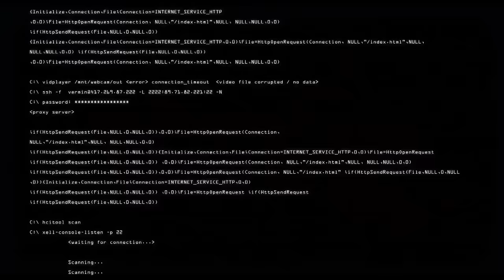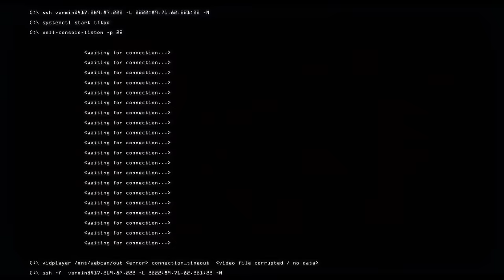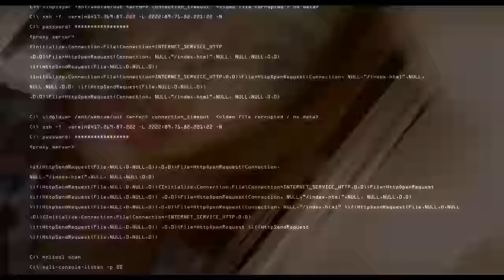RATTER Official Trailer - Ashley Benson Drama Movie [HD]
Watch the trailer for the drama thriller movie RATTER starring Ashley Benson, Matt McGorry, Kaili Vernoff and directed by Branden Kramer - in cinemas March 1, 2016.

Emma, a graduate student living alone in NYC, is being watched by a stalker who hacks into the technology that surrounds her - laptop, cell phone, and other web connected devices. This obsession continues to grow as the hacker records Emma's most intimate moments. When the thrill of watching isn't enough, the situation escalates to a dangerous and terrifying level